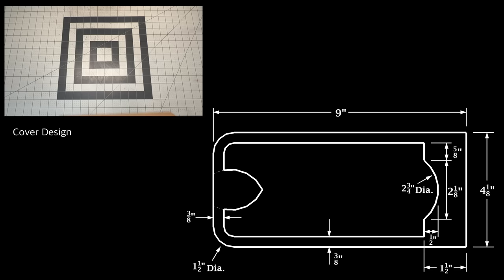Making A Custom Designed Leather Cell Phone Bag - Leather Craft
In this video I make a small cross body style bag that is specifically designed for carrying a cell phone. The bag also doubles as a wallet with four card pockets that are concealed by the front cover. The front of the bag has been tooled with a diamond pattern and is fitted with an antique brass twist lock that provides the closure. Matching antique brass oval chains are used along with swivel lever snaps to connect the shoulder strap to the bag. The interior of the bag is lined with chocolate colored suede and the whole bag has been hand stitched. Basic template dimensions are provided at the end of the video. I hope you enjoy watching the process of making this one of a kind leather Cell Sack.

What is the Gospel? Check out my work on my Instagram account .

 0:00 Cutting Out Pieces
3:01 Tooling The Front Cover
5:33 Creasing The Pockets
6:10 Dying The Pieces
7:15 Applying Antique
7:58 Burnishing Backs
8:30 Applying Oil & Top Coat
9:42 Installing Hardware
10:10 Adding The Liner
11:13 Installing The Pockets
13:23 Installing D-Rings
15:29 Punching Holes
16:12 Gusset Work
16:59 Finishing Cover Edges
17:26 Installing Closure Surround
19:12 Installing Gussets
21:27 Shoulder Strap
22:10 Finished Bag
22:38 Pattern Dimensions